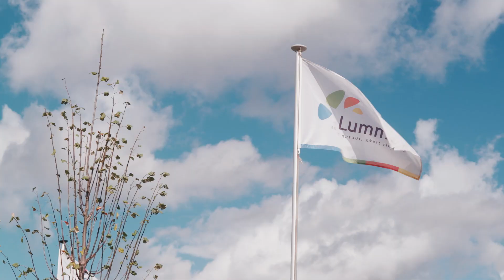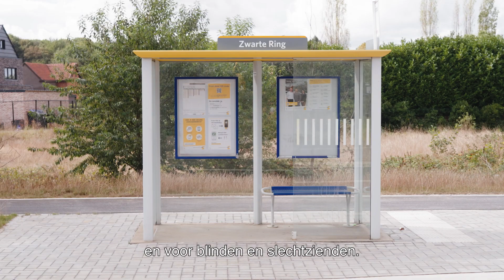Aanleg rotonde met vrijliggende fietspaden N29 x N725 Lummen